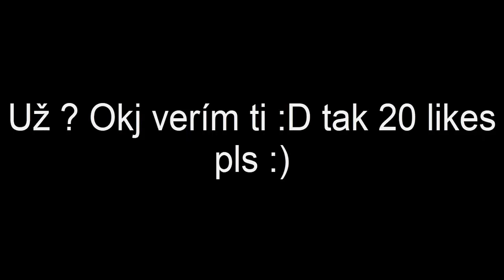Samko Tryhardí KitPvP / Pozvánka na server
Rozklikni...

Zdar, dnes vás pozývam na server pána Noupoveca. Minihry budú čiž bude čo hrať :D Každopádne Like a Sub pls nech už mám 300 subs :)

IP serverov kde hrávam: mc.basicland.cz
                   mc.survival-games.cz
                   mc.qplay.cz

Sociálne siete:
Budem rád ak mi napíšeš alebo dáš follow :)

Sponzori:
Kúpte si niečo so zľavou :) vďaka mojím spoluprácam získate niečo aj vy :)
Kód na zľavu: SamkosTV

Technika:
Nemám ju najlepšiu ale dostačujúcu :)
Kamera: Huawei P8 Lite
Mikrofón: Trust GTX
Program na natáčanie obrazovky: Fraps
Zvuk upravujem: Audacity
Notebook: Lenovo 4GB
Myš: Microsoft
Strihám: Camtasia

Ďakuejm všetkým čo ste prispeli alebo sa chystáte :) budem rád za každú finančnú podporu :)

Ďakujem že si to dočítal až sem :)
Maj sa pekný deň :)